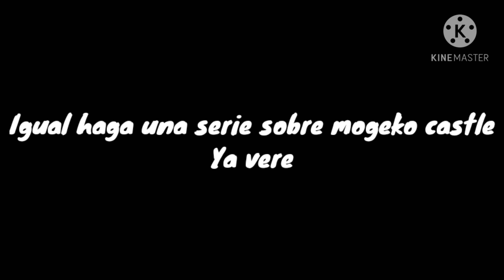Yo cuando descubro que salió un nuevo trailer de mogeko castle 2 hace 6 meses//leer descripción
Llevo esperando 4 años a que salga algo nuevo de mogeko castle 😍